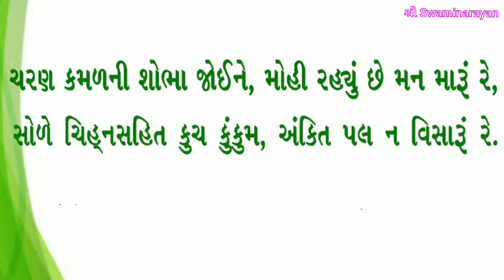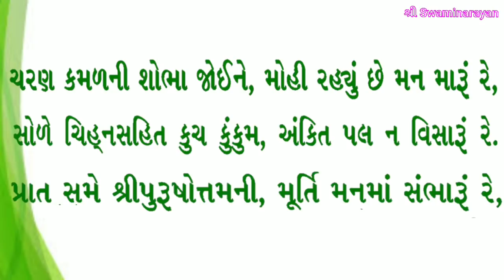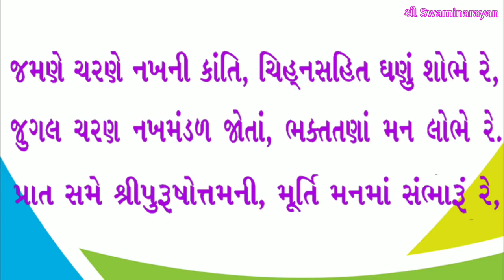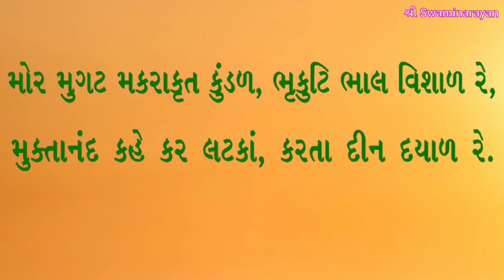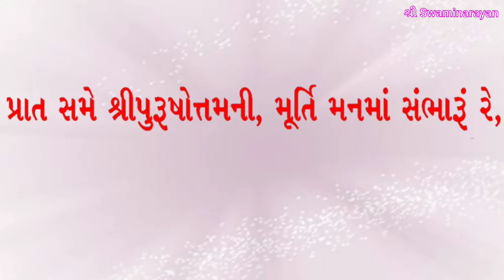Swaminarayan Prabhatiya Song | Prat Same ShreePurushottamni Murti | Gujarati Prabhatiya Lyrics 2021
Swaminarayan Prabhatiya Song
Prat Same ShreePurushottamni Murti
Gujarati Prabhatiya Lyrics 2021

About this video:
Prat Same ShreePurushottamni Murti. is composed by Swaminarayan Bhagvan's Great Saint Sadguru Muktanand Swami
Swar:- Pujya Swami Shree Laxmiprasaddasji-Bagasara

Swaminarayan Kirtan
Swaminarayan Song with Gujarati Lyrics 2020

Sparx Men's Running Shoes